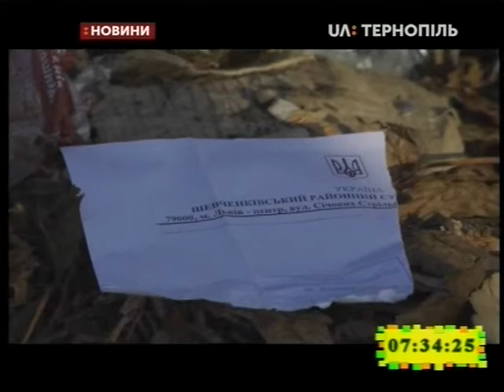24.10.2019. Новини. 7:30